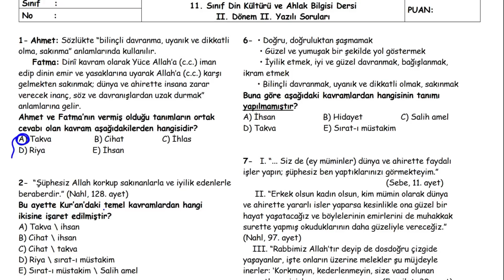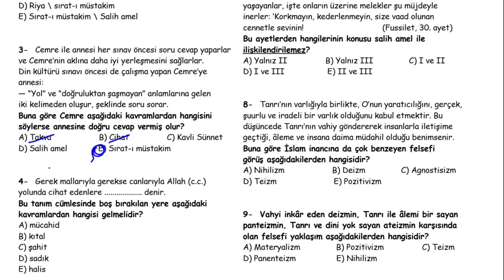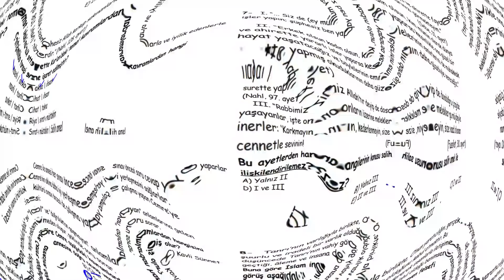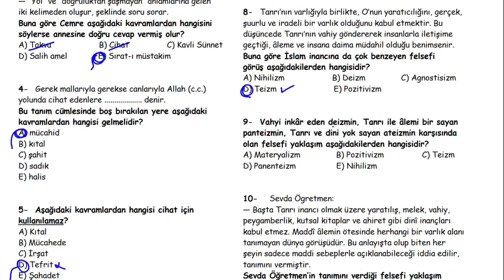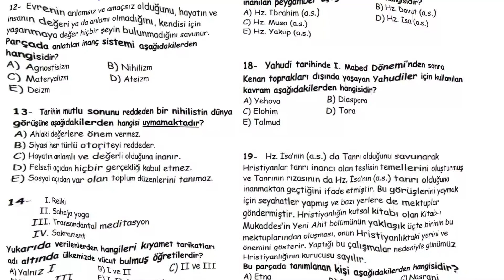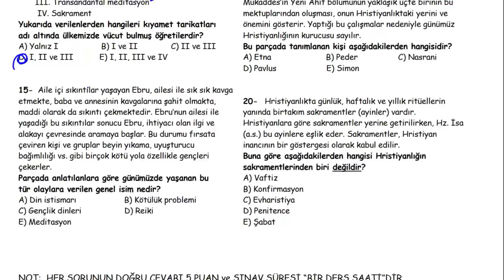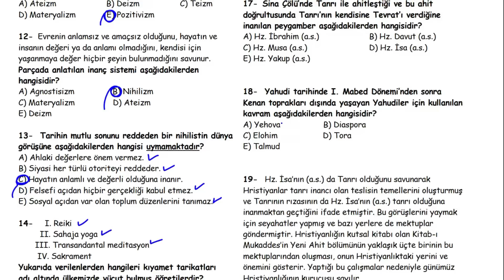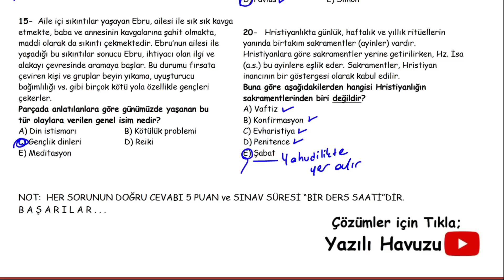Din Kültürü ve Ahlak Bilgisi 11. Sınıf 2. Dönem 2. Yazılı Soruları (test) (Yazılı PDF si açıklamada)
#11. sınıf Din Kültürü ve Ahlak Bilgisi yazılıya hazırlık #11. sınıf Din Kültürü ve Ahlak Bilgisi 2. dönem 2. yazılıya hazırlık

11. Sınıf Din Kültürü ve Ahlak Bilgisi Dersi 2. Dönem 2. Yazılıya hazırlık Soruları (test) PDF için tıkla;

Arkadaşlar merhaba,
Hem konuları tekrar etmeniz, hem de yazılılarda daha başarılı olmanız için 11. sınıf 2. dönem 2. Din Kültürü ve Ahlak Bilgisi yazılısı soruları hazırladık.
Başarılar dileriz...